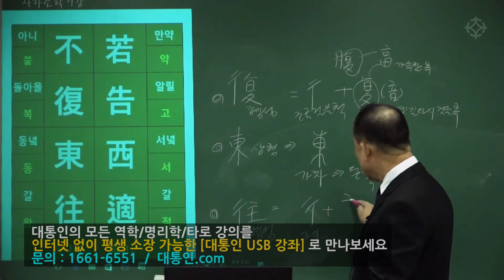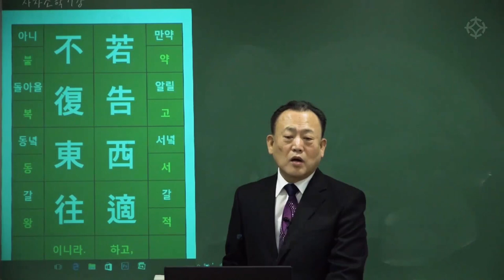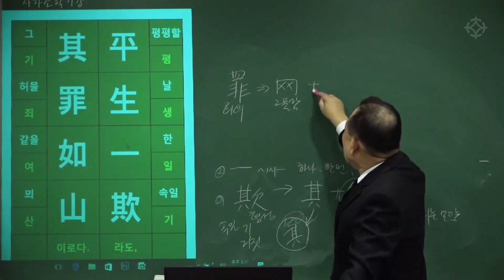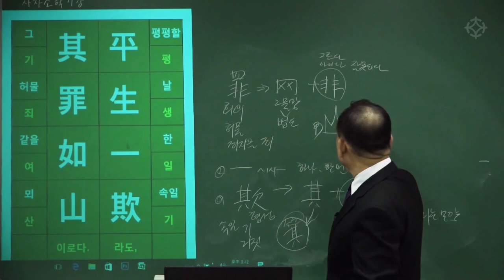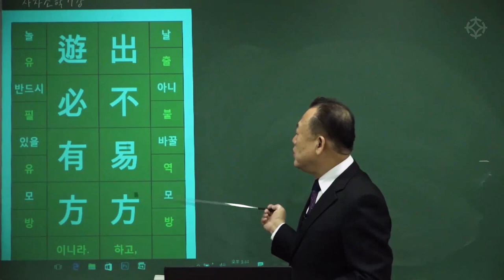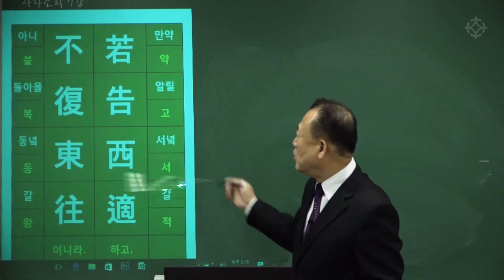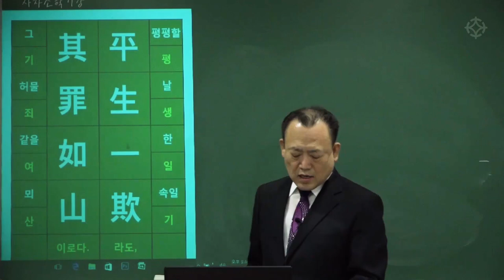[대통인.com] 사자소학 (11) 약고서적 불복동왕/평생일기 기죄여산 : 명리 한자 - 한상정 선생님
若告西適 不復東往(약고서적 불복동왕)
- 서쪽으로 간다고 말씀드리고서 동쪽으로는 가지 말라.
平生一欺 其罪如山 (평생일기 기죄여산)
- 한평생에 부모님을 단 한 번 속인다 하더라도 그 죄는 태산과 같이 큰 것이다.

* 대통인 한자 공부 : 명리를 위한 기초 한자 배우기

● 대통인의 모든 역학/타로 강좌는 대통인.com에서 '인터넷 동영상 강의'로, 평생 공부 평생 소장 가능한 '대통인 USB'로 만나보실 수 있습니다.